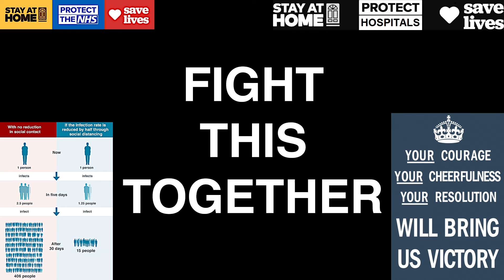Boris Johnson Christmas Omicron Press Party Conference 18 December 2021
Armageddon MUD (not official account, but go visit them!) forum video